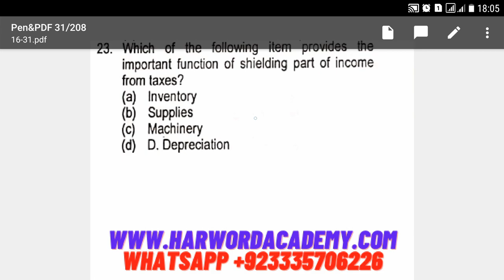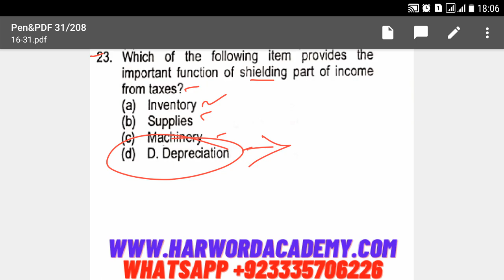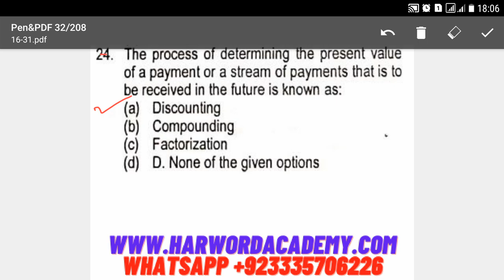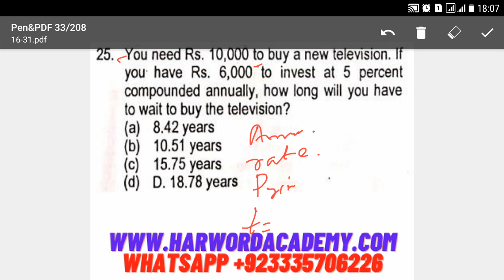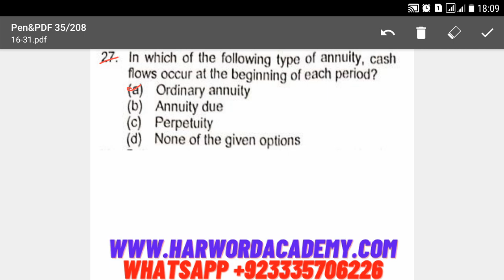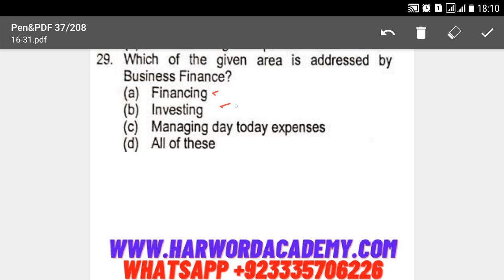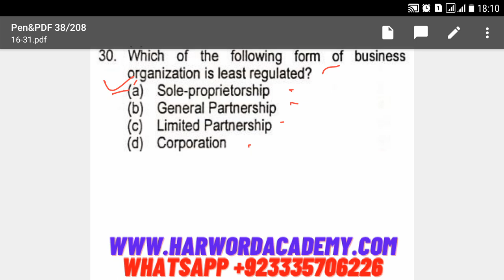Lecture No.18 (ILMI BooK)-MCQs Based Concept Building Lectures Series (Senior Auditor/Interview)